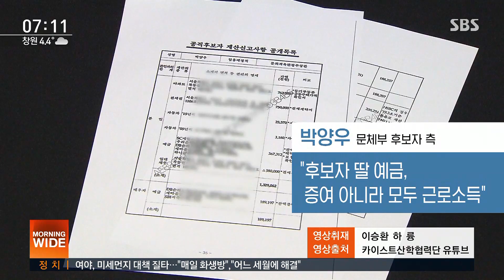장관 내정 직전 증여· 딸의 억대 예금 신고…꼼수 논란 / SBS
7개 부처 장관 후보자의 인사청문회를 앞두고, 후보자 재산 관련 의혹이 제기되고 있습니다. 최정호 국토부 장관 후보자는 내정 직전에 살던 집을 딸에게 증여했고, 박양우 문체부 장관 후보자는 20~30대 두 딸이 2억 안팎의 예금을 신고해 논란이 일고 있습니다.
권란 기자가 보도합니다.